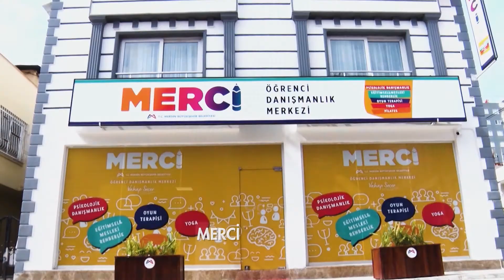Yeni eğitim-öğretim yılı hepimize hayırlı olsun.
Sevgili çocuklar!

İşte yeniden okul zili çaldı.

Mutlu, huzurlu, başarılı bir yıl geçirmeniz için biz de daima burada, yanınızdayız.